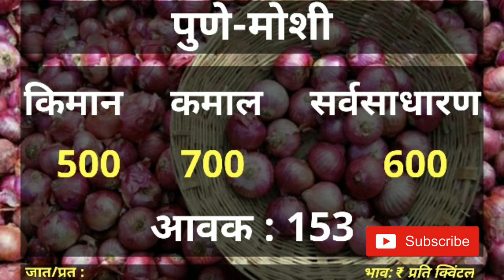01/08/2020, आजचा कांदा बाजारभाव, onion market today, kanda bajar bhav today,Onion Rates Maharashtra